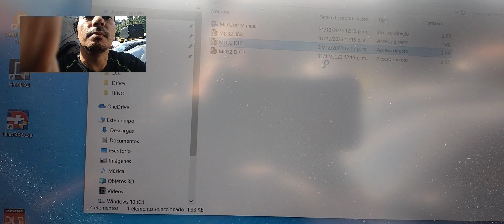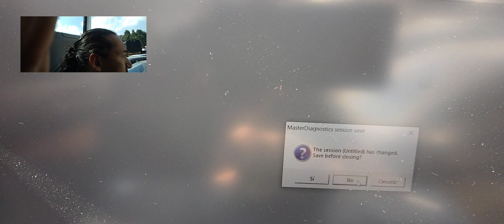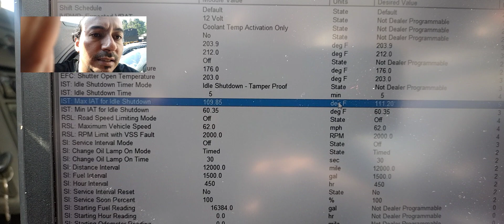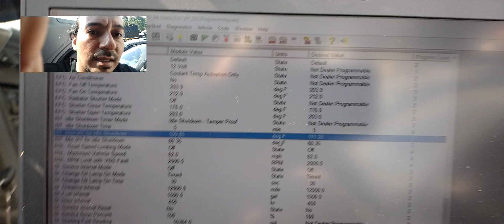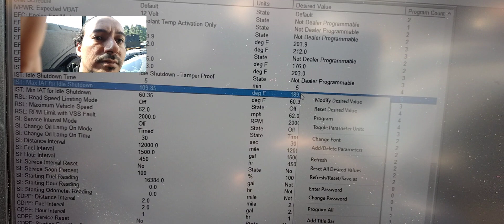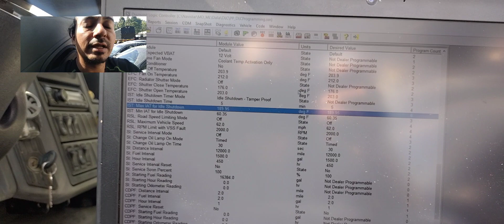International DT 466e apagado automático 5 minutos, software MD32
En éste tutorial explicamos cómo configurar el apagado automático de un motor DT 466e